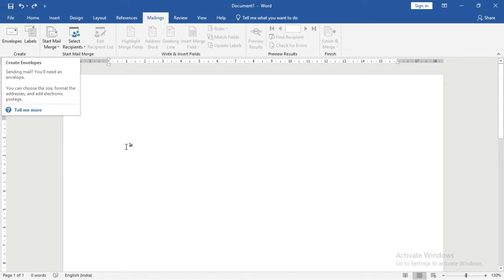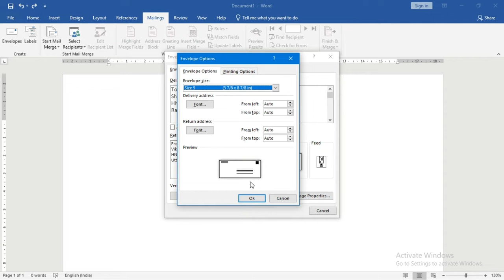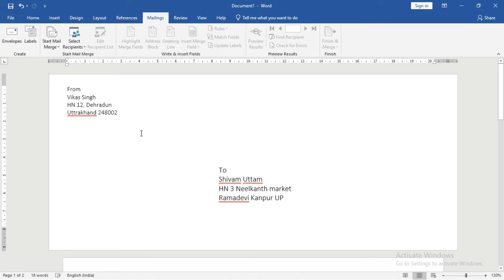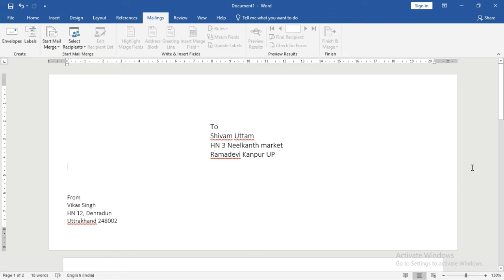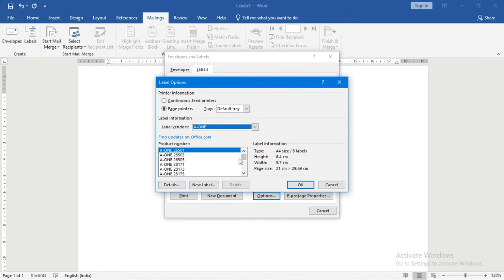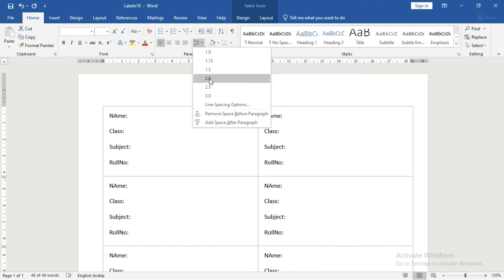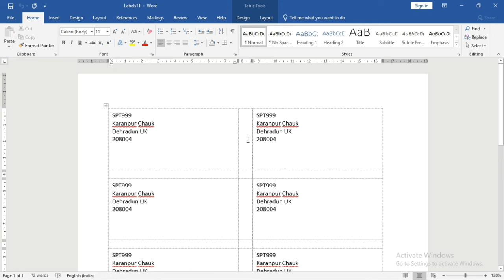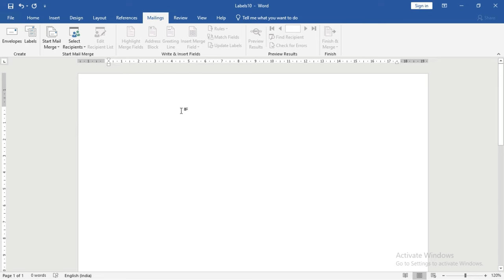Envelope and labels in ms word | What is envelope and Labels?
Hello Friends !
Most Welcome in my IT Channel SPT999.(O Level, CCC, Tally Prime, DCA, ADCA, PGDCA)This Channel is specialized for computer courses. We provides simplest way and examples for the clearance of the concepts.

In this lecture we will discuss about envelope and labels setting and uses in a document.

What are Envelopes and Labels in Word?
What is difference in envelope and Labels?
How do you make envelope Labels?
Can you use label on envelope?
ms word mein envelope kaise banate hain